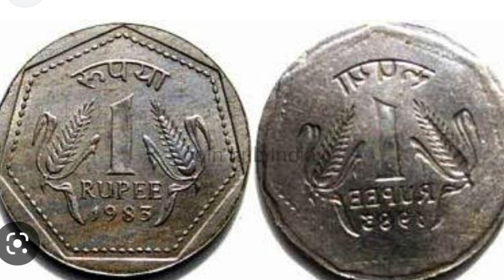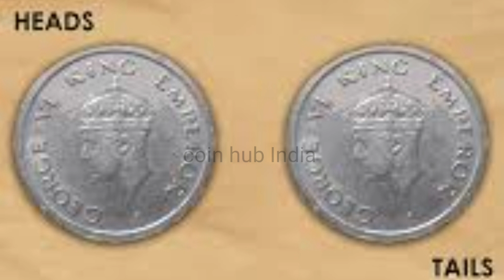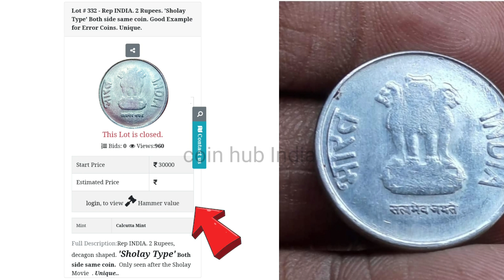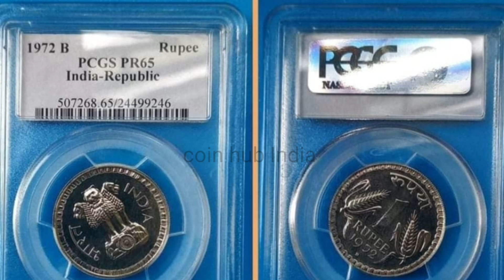1Rs Sholay Coin Value || Extremely Rare Unc Sholay Coin Sell ( Future Gold )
1Rs Sholay Coin Value || Extremely Rare Unc Sholay Coin Sell ( Future Gold )

1 rupees coin Sholay Value
1rs Sholay coins value
oms Sholay Coin Value
Sholay Coin Value

bitcoin
old coin sale
old coin
786 note value
coin collection
old coins value
old coins
rare coins

Link :-